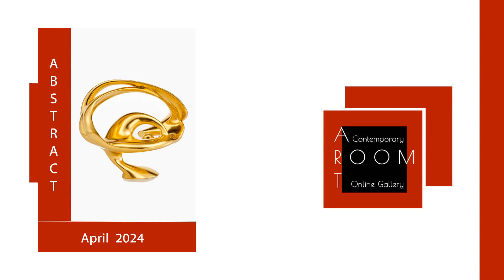International Art Exhibition Abstract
Our seventh Art competition “Abstract” started in February 2024 and concluded on March 28, 2024. Art Room Gallery received entries from many countries around the world: USA, Finland, China, Canada, Taiwan, Australia, Netherlands, Spain, Germany and Italy. The Abstract theme in this competition included a diversity in types, styles and mediums (oil on canvas, acrylic, watercolor, pastel, charcoal, gouache, digital painting, photography). The following evaluation criteria has been used for judging the artwork: creativity, interpretation of the theme, originality and quality of art, overall design, demonstration of artistic ability, and usage of medium. Jury decided to select 74 artworks for inclusion in the exhibition. Aside from First, Second, and Third place Jury also presented Merit awards and Honorable Mention awards. Thank you, and enjoy the exhibition!